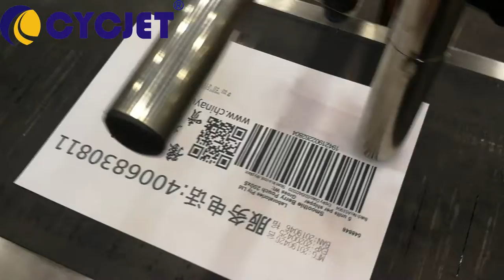CYCJET Large Character/Small Character/High Resolution Inkjet Printing System/Inline Printer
CYCJET ---professional handheld inkjet printer , fly laser Maring machine and portable marking solution provider located at Shanghai China. CYCJET Supply Smart, Portable, High quality hand and portable coding & Marking solution, Stationary laser marking,  Fly Laser marking machine, Industrial inkjet printer.

Smarting Thinking, Smart Printing ! CYCJET Welcome your inquiry at any time or contact